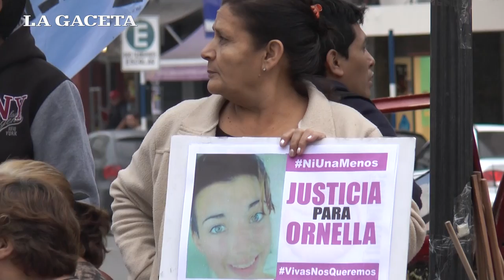Pidieron justicia por Ornella Dottori en la plaza Independencia